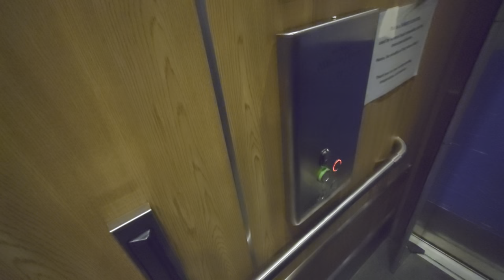1987 Svenska Hiss (Cab refurbished) Traction Service Elevator @ Gustavslundsvägen 141, Stockholm!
ELEVATOR INFORMATION!

Model/Modell:
Installation year/Byggår: ~1987
Serial Number/Tillverkningsnummer: 87 N 16166
Capacity/Maxvikt: 2000Kg - 15 Persons
Floors/Antal våningar: 3 = C2 C3 (C4)

Location/Adress: Alviks strand | Hiss C1 | Gustavslundsvägen 141, 167 51 Bromma (Stockholm/Alvik) SWEDEN!